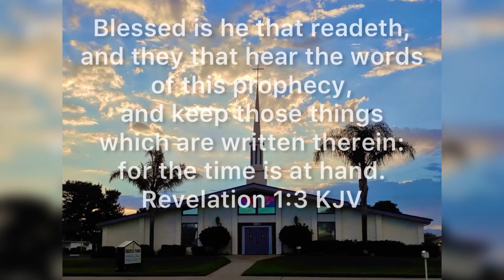Wednesday Night Study: EPHESIANS4: 11-15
Tonight we’re studying EPHESIANS 4:11-15

STUDY NOTES:
EPHESIANS CHAPTER 4 (continued):
Verse 11… God gave the church some, apostles, and some prophets; and some evangelists; and some pastors and teachers.
1st Corinthians 12:27-31… Acts 20:26-28… Romans 12:4-7…
          Verse 12… God gave the church ministers to perfect (or mature) the saints (people who are born again) for the work of the ministry, and for the building up of the body of Christ.
1st Corinthians 12:4-7… Colossians 1:21-29… Hebrews 10:19-25…
          Verse 13… We as the church are to come together in the unity of the faith and of the knowledge of the Son of God into maturity.
Colossians 2:1-3… 1st Corinthians 14:20… 1st Corinthians 3:1-15…
          Verse 14… The Apostle says, ‘don’t be like children who are tossed to and fro with every kind of teaching’ and by tricksters who want to deceive the flock.
Isaiah 28:9-10… Hebrews 13:7-9… Romans 16:16-18…
2nd Timothy 2:15…
          Verse 15… God wants us to speak the truth in love and grow up into Him who is the head, which is Christ.
Zechariah 8:16… 1st John 3:18-19… Colossians 1:12-18…